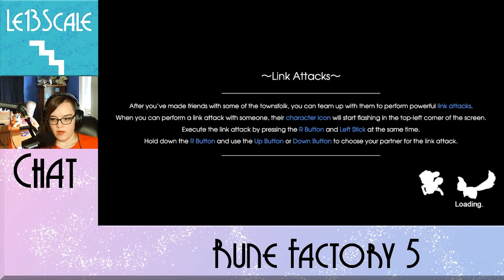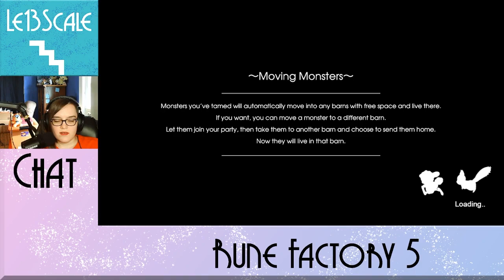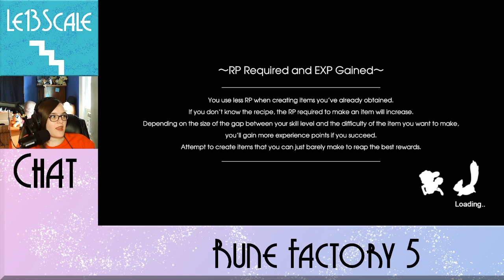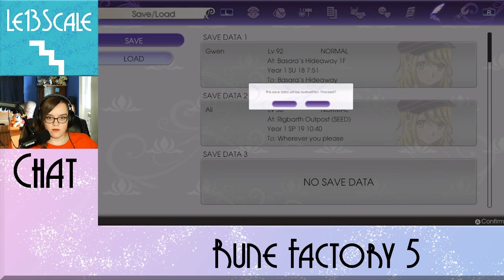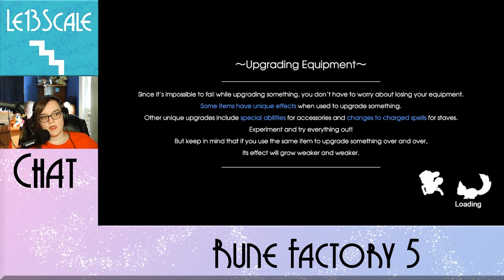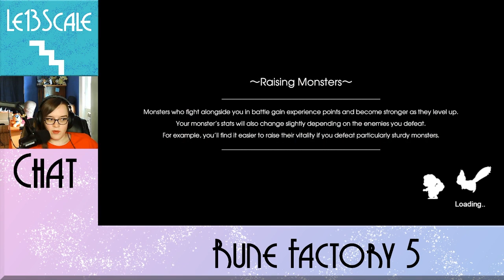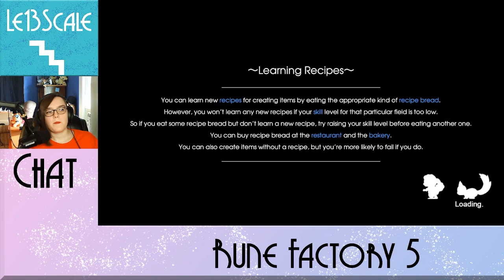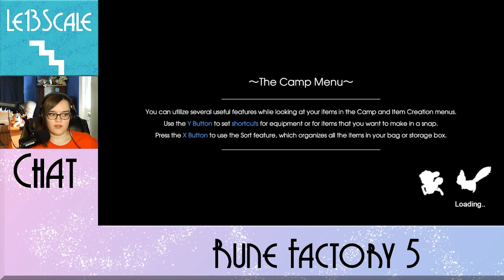Oswald Is Back?- Rune Factory 5 Part 85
Originally Recorded: July 18th, 2022